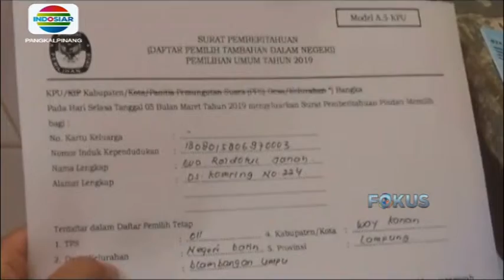INDOSIAR -- BERITA BABEL : KPU KABUPATEN BANGKA BUKA POSKO PINDAH MEMILIH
KUMPULAN BERITA TERAKTUAL YANG TERJADI DI BANGKA BELITUNG KAMI SAJIKAN UNTUK ANDA